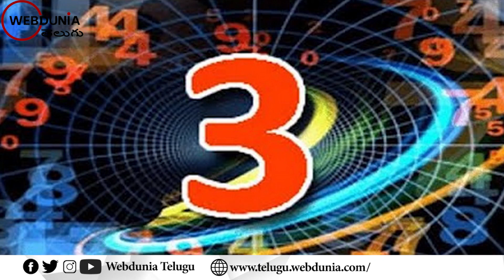How is the 3rd number horoscope? How are they?_ 8వ సంఖ్య జాతకులకు బద్ధకం ఎక్కువట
How is the 3rd number horoscope? How are they?

ఏ నెలలో అయినా 3, 12, 21, 30 తేదీలలో జన్మించినవారిని మూడవ అంకె జాతకులు అంటారు. వీరు గురుగ్రహస్య వ్యక్తులని పిలుస్తారు. ఆకర్షణీయమైన ఆరోగ్యవంతమైన దేహంతో అలరారుతూ వుంటారు. స్వతంత్ర జీవనం వీరికి ఇష్టం.